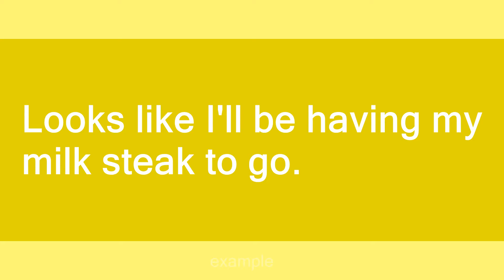Milk Steak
Slang flashcards: